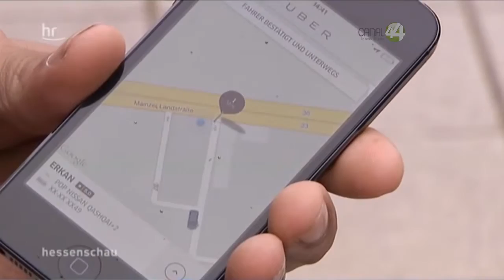Señal Informativa: Socios de Uber no han denunciado ante la STPS, señala Héctor Pizano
Socios de UBER no han levantado denuncias ante la Secretaría del Trabajo, asegura el titular de la dependencia, Héctor Pizano, quien advirtió que de ser necesario se darán asesorías a los conductores y socios para exigir mejores condiciones laborales.